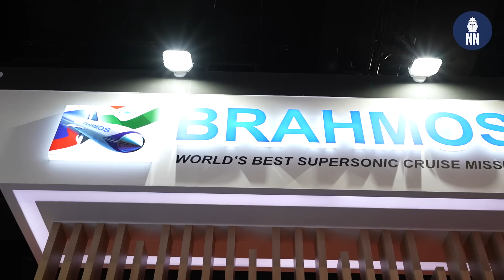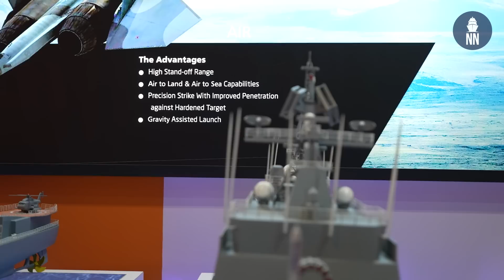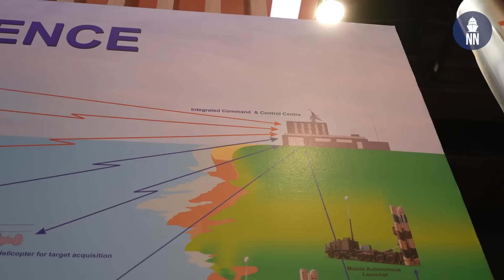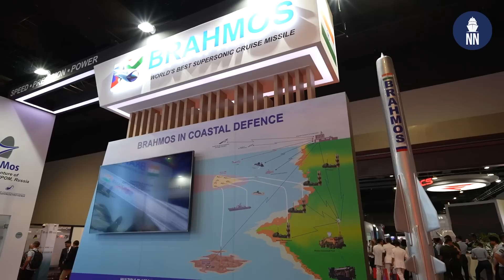Brahmos missile at DSA 2024 and Philippines delivery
At DSA 2024 in Kuala Lumpur, Malaysia, Commander Sanjay Kumar, Chief manager for naval programs at Brahmos Aerospace, introduces the Brahmos  missile system.

He also discusses the delivery to the Philippines and future evolutions of the missile.